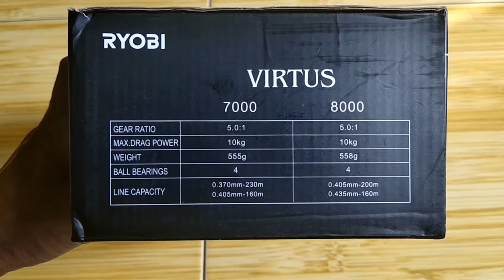TAMPILAN REEL RYOBI VIRTUS 7000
Pe pirana 3 lb
Mantap untuk mancing ikan monster